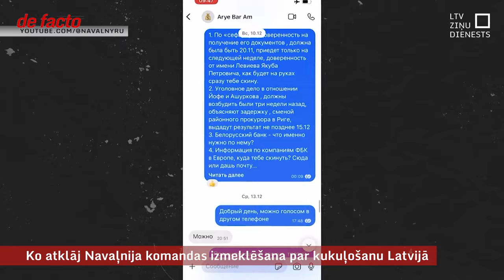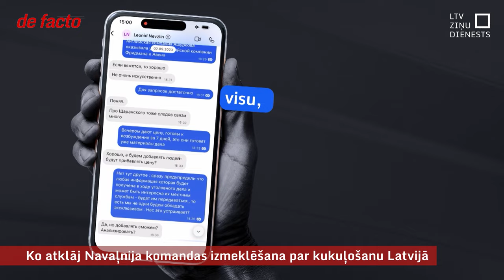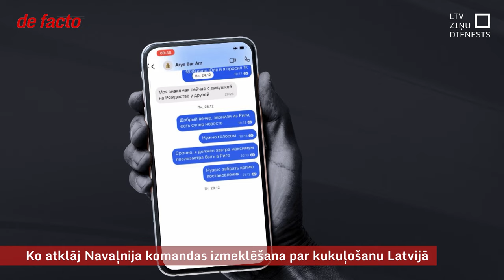Ko atklāj Navaļnija komandas izmeklēšana par kukuļošanu Latvijā?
Kremļa opozicionāra Alekseja Navaļnija komandas filmā daļēji demonstrētā un mūsu rīcībā nonākusī telefonu sarakste starp, visticamāk, miljardieri Leonīdu Ņevzļinu un nu jau Polijā apcietināto Krievijas pilsoni Anatoliju Bļinovu metusi aizdomu ēnu pār Latvijas tiesībsargājošām iestādēm. Sarakste cita starpā atklāj abu centienus ar kukuļu palīdzību panākt Latvijā kriminālizmeklēšanu pret bijušo Pretkorupcijas fonda izpilddirektoru.
Pagaidām nevar izslēgt, ka Bļinovs sarakstē ar Ņevzļinu blefojis, apgalvojot, ka var nokārtot krimināllietu ierosināšanu Latvijā, un naudu ielicis kabatā. Tādēļ ir svarīgi, lai Latvijas atbildīgās iestādes pēc iespējas ātrāk tiek skaidrībā, vai ir jebkāds pamats aizdomām par korupciju.